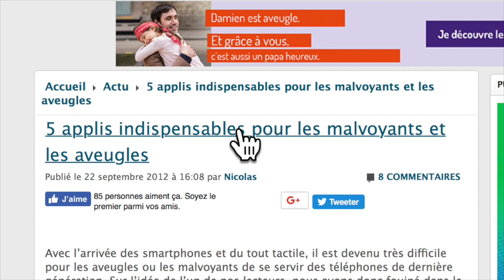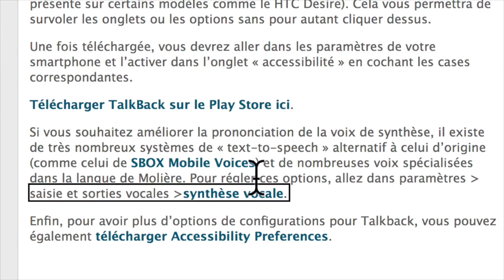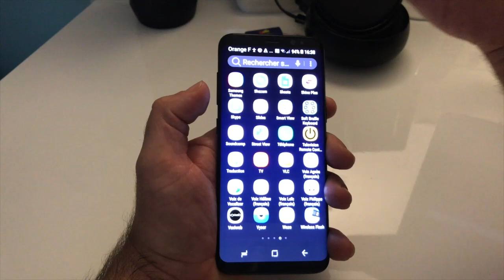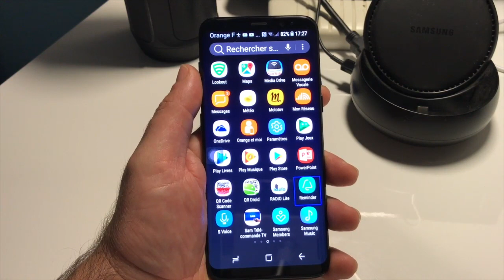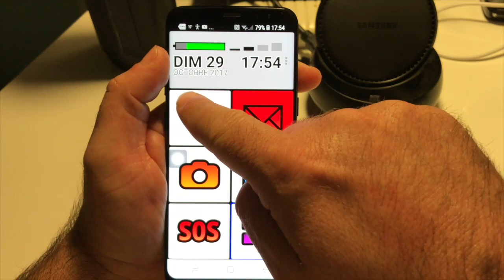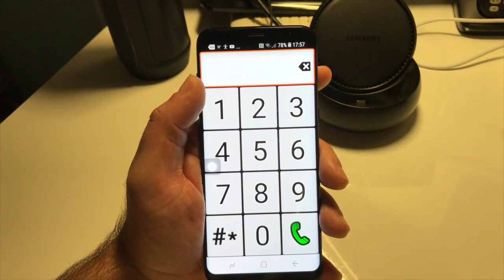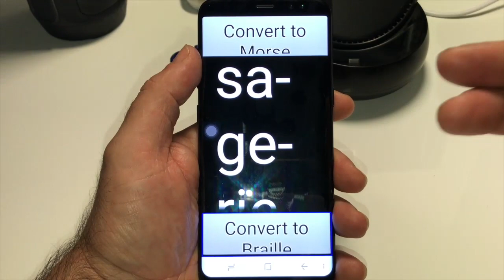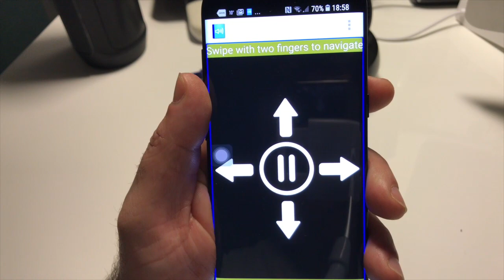Top 5 Applis Indispensables Pour Les Malvoyants Et Les Aveugles Accessibilité Android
Bonjour à tous les smartphones et les tablettessous Android sont équipé nativement d'applis très performante et d'autre sont manquantes alors dans cette vidéo je vous montre différentes application Androïd qui vont donner plus d'accessibilité à vos appareils Tactile rendre accessible Android c'est possible merci de vous abonner et à bientôt.